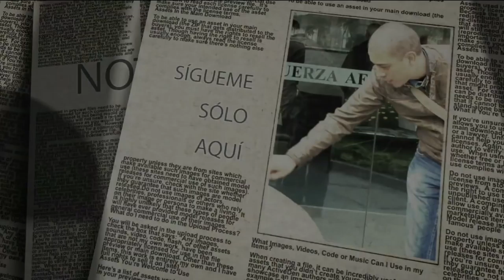YASANTAMI: "Unificación Planetaria" desean Extraterrestres.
Yasantami, Contactada con Extraterrestres, nos afirma que los extraterrestres le han mencionado que desean una "unificación planetaria" para el beneficio de todos los habitantes de la Tierra. Una entrevista que usted no debe perderse...

Visita mi blog donde encontrarás más información sobre los temas abordados en los hangouts. Aquí la dirección

LUNES, MIÉRCOLES Y VIERNES "ENVIVO” POR LA NOCHE.